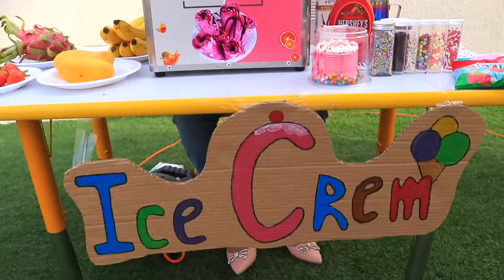Shafa And Ghazal Bunny Ice Cream Seller#shafa